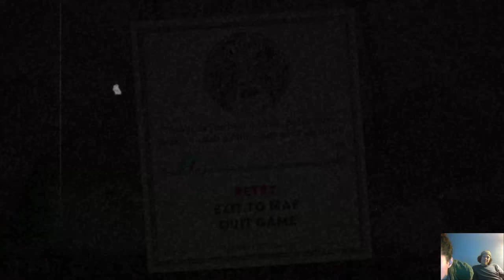Cuphead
GPU: GeForce GTX 1070
CPU: Intel(R) Core(TM) i7-7700HQ CPU @ 2.80GHz
Memory: 16 GB RAM (13.64 GB RAM usable)
Current resolution: 2560 x 1440, 120Hz
Operating system: Microsoft Windows 10 Home